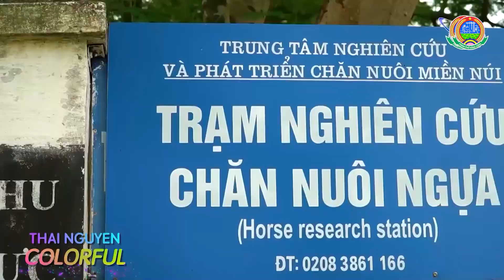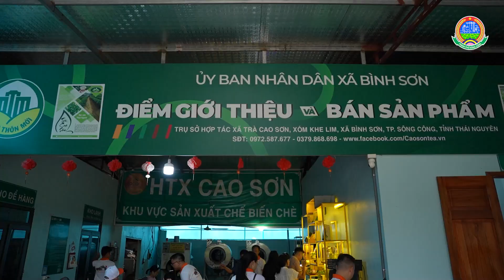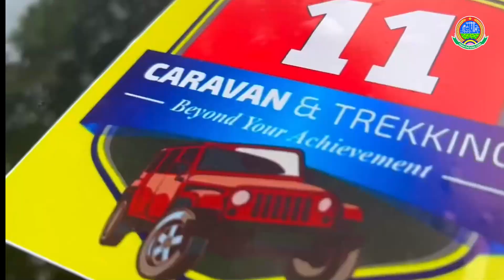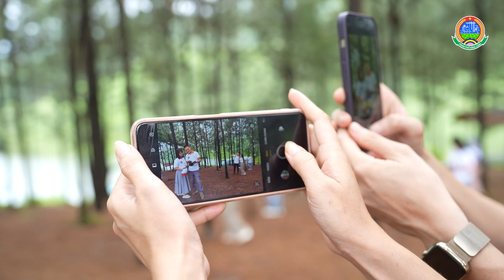Famtrip Cung đường mùa thu Thái Nguyên 2023